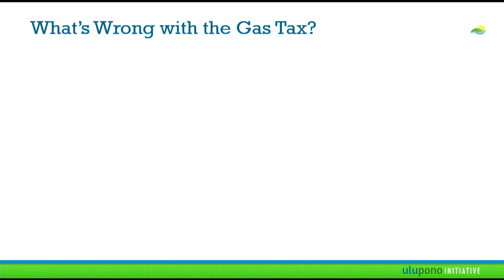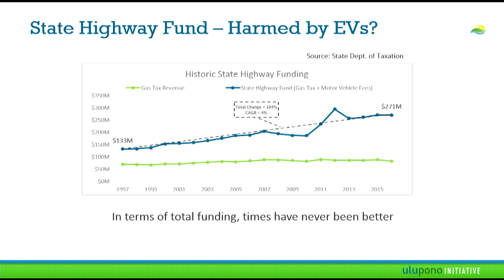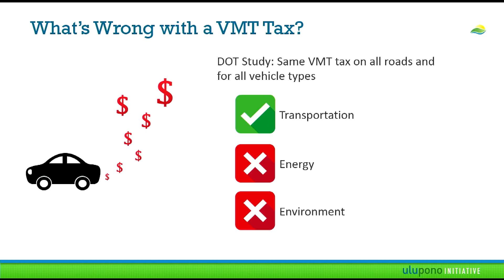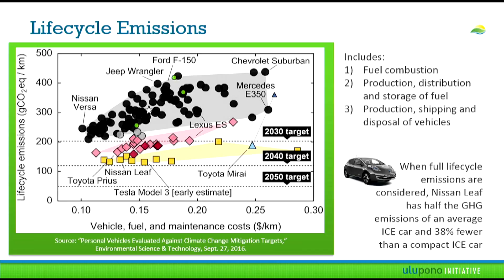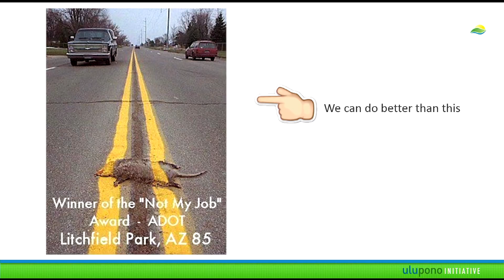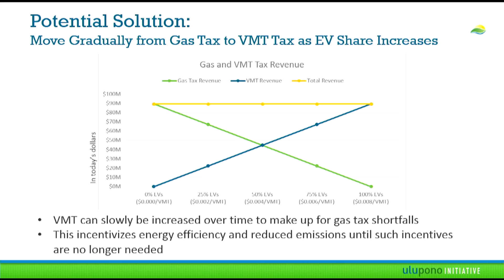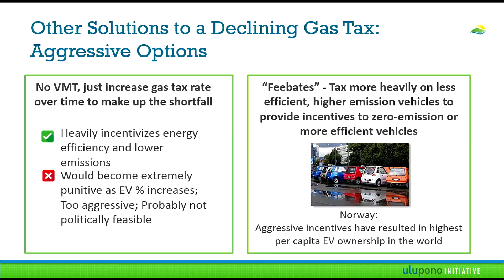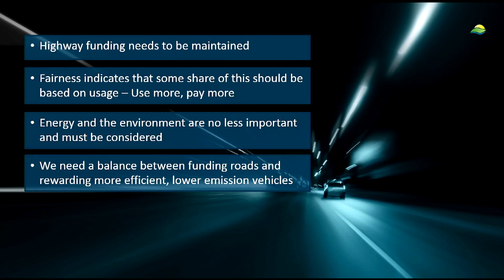CASE STUDY: BALANCING EVS AND THE HIGHWAY FUND - 2018 Maui Energy Conference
2018 Maui Energy Conference - Day 2

CASE STUDY: BALANCING EVS AND THE HIGHWAY FUND
Murray Clay, Managing Partner, Ulupono Initiative

The Maui Energy Conference is presented by the Maui County Mayor's Office of Economic Development and Maui Economic Development Board.